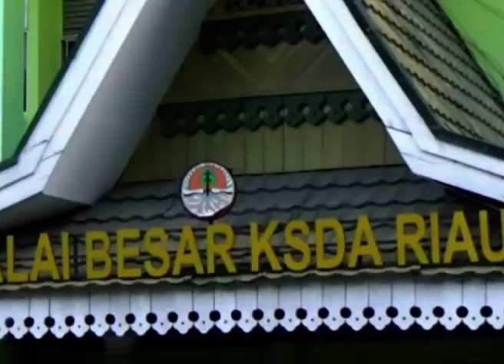JEJAK HARIMAU RESAHKAN WARGA